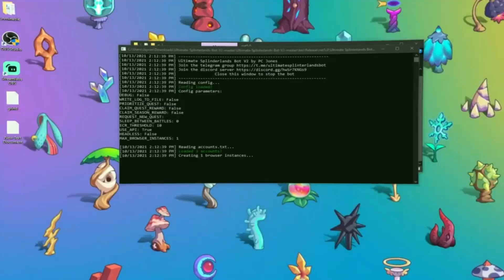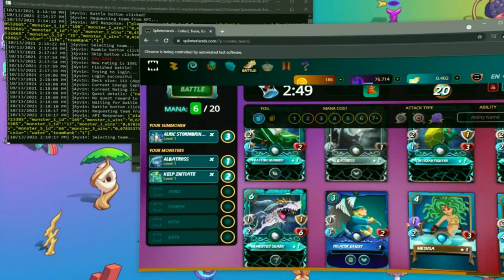Splinterlands Bot | Splinterlands Bot Tutorial | How To Use Splinterlands Bot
◼️ How to install:
(at least the last stable version 14.18.0)
Once NodeJS is installed and you downloaded the bot in a specific folder, you need to set your configuration in the .env file:

you need to create the .env file and include the username and posting key (file with no name, only starting dot to create a hidden file) in the bot folder,

Example:
    ACCOUNT=youraccountname
    PASSWORD=yourpostingkey

RUN .exe

IMPORTANT: the bot needs the username and posting key in order to login. Don't use the email and password. If you don't have the posting key, you need to 'Request Keys' from the top right menu in Splinterlands. You will receive a link to follow where you will get your Hive private keys. Store them safely and don't share them with anyone!
Once the file is created, open cmd (for windows) or terminal (for Mac and Linux) and run:

npm install

and then

npm start